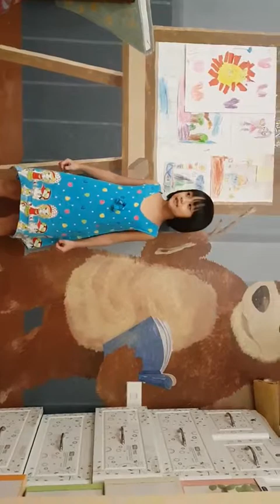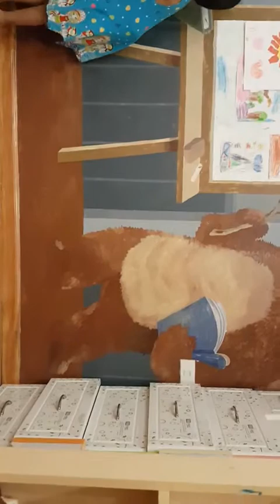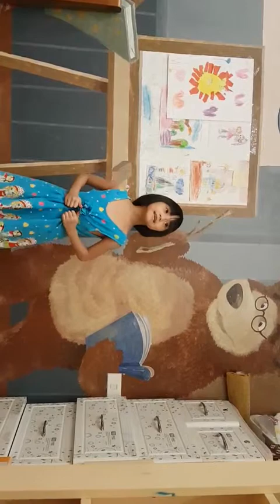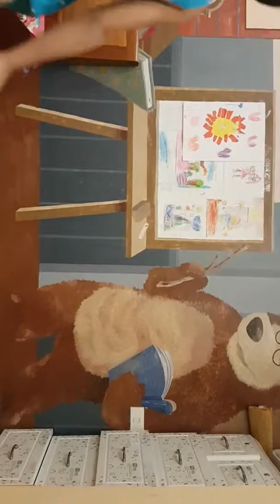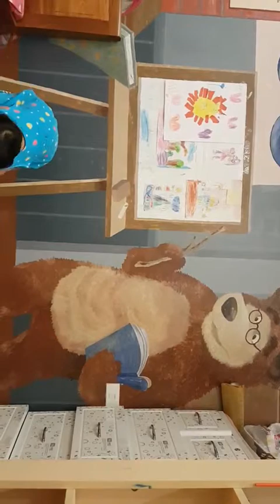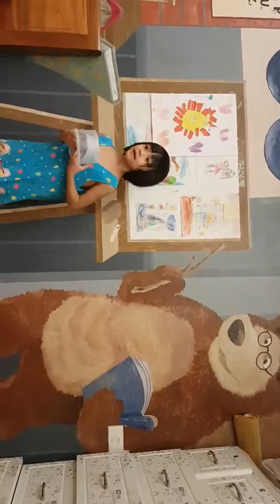Bạch Dương (CE4) - My Birthday Party